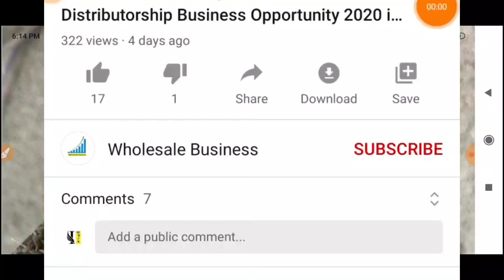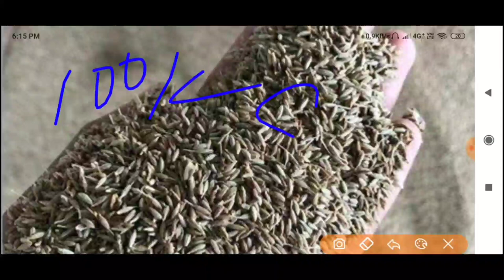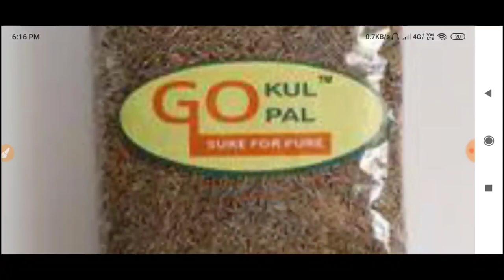जीरे का बिजनेस कैसे शुरू करे |jeera wholesale Market Price in India | cumin seeds Business 2021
जीरे का बिजनेस कैसे शुरू करे | how to start jeera wholesale business | cumin seeds |2021
Video Declaimer
for Education and Information Purpose please don't pay any Amount before your personal investigation. we are not liable for any your payment issue.